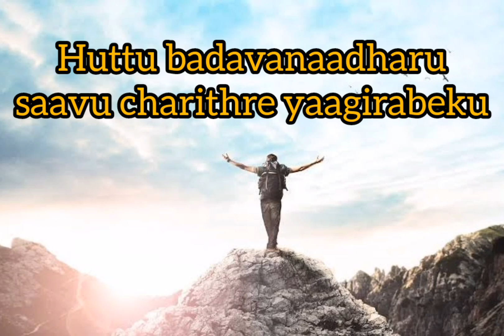true words motivation status | true words motivation speech | kannada motivation video | vld speech